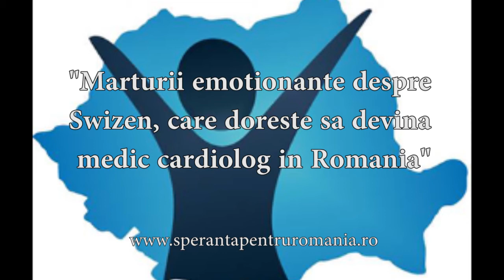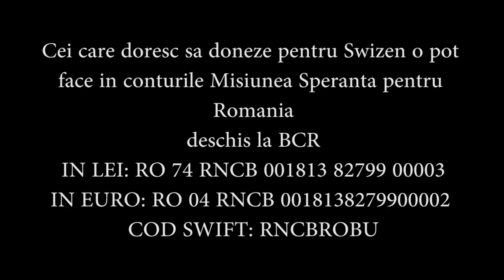Ajuta un tanar din Uganda sa devina medic cardiolog in Romania - Speranta pentru Romania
Prin intermediul asociației umanitare SPRO, poți sjuta un tanar din Uganda sa devina medic cardiolog in Romania.